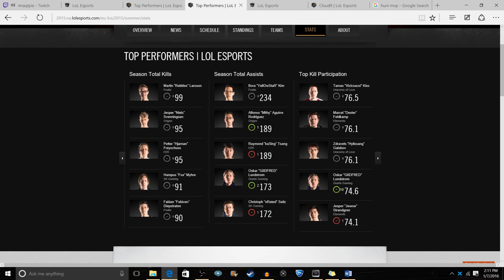NA lcs spring split 2016 power rankings. (Top 4 teams)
recording equipment